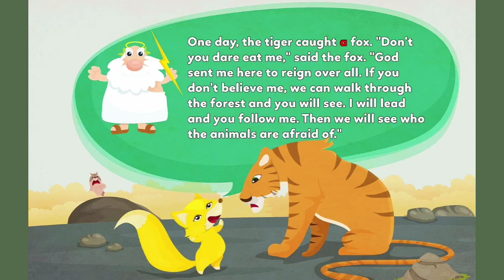The Tiger and the Fox.